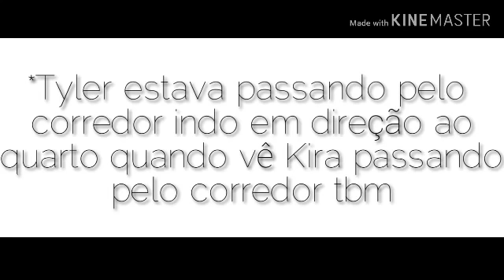caneta azul meme